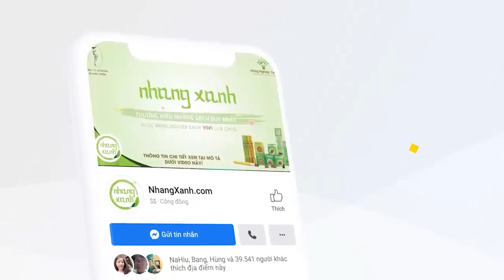Khách Ngỡ Ngàng Với Chi Phí Bỏ Ra Cho Một Chiếc Xe Điện VinFast VF 5 Sau 1 Năm Trải Nghiệm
Phần cứng “nồi đồng cối đá”, trang bị nhiều công nghệ hấp dẫn tuy nhiên đây mới thực sự là điều then chốt chinh phục cả khách hàng cá nhân lẫn dịch vụ của chiếc xe điện VinFast VF 5.